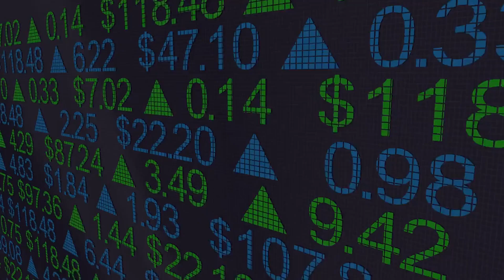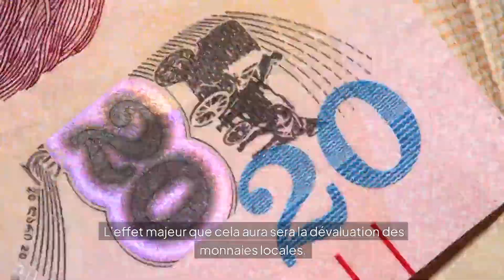Perspectives 2024 2e partie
Chers clients,

Alors que nous attendons la 2e partie de 2024, nous devons porter attention à plusieurs facteurs.

Premièrement, nous avons les élections américaines qui, historiquement, ont fait augmenter les marchés boursiers, que les démocrates ou les républicains l’emportent.

Deuxièmement, lors d’une année électorale, les gouvernements impriment généralement de l’argent pour acheter des votes.  Cela fait également grimper les prix des actifs.

Troisièmement, la plupart des pays occidentaux ont une dette publique qui monte en flèche.  Par exemple, les États-Unis ont une dette fédérale de $35 trillions de dollars.  Cela signifie que les taux ne peuvent pas être bien supérieurs à 5 % et c’est pourquoi ils vont entamer leur cycle de baisse des taux.

Le Canada, la Suisse, la zone euro, le Japon et la Chine ont tous commencé à réduire leurs taux.  Cette tendance devrait se poursuivre jusqu’en 2025. La baisse des taux entraînera une hausse des prix des actifs.

Quatrièmement, il y a une pénurie de dollars américains dans le monde.  Alors que le Japon, la Chine et d’autres pays ont besoin de dollars, les États-Unis continueront à imprimer.  Nous devrions voir les imprimantes monétaires fonctionner jusqu’au milieu de l’année 2025.

L’effet majeur que cela aura sera la dévaluation des monnaies locales.  Pensez à l’effet de l’inflation suivant la pandémie.  Ce n’est pas que les prix ont augmenté, mais plutôt que notre dollar a perdu une grande partie de sa valeur causé par l’impression monétaire.  Cela continuera dans le futur.

Par conséquent, en tant qu’investisseurs, nous DEVONS continuer à détenir des actifs DUR ; actions, immobilier, or, bitcoin.

Nous devrions voir de bonnes perspectives de rendement pour les 12 à 18 prochains mois.

À bientôt!